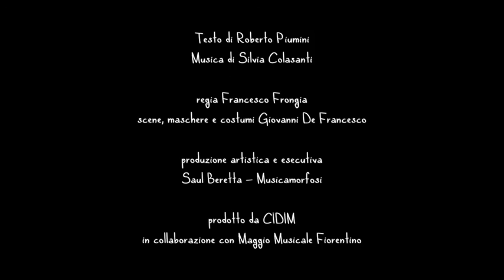Il sole di chi è?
Siete pronti a vivere un'avventura emozionante insieme ad noi?
Musicamorfosi ci  racconterà la storia di un gruppo di lucertole alle prese con le angherie di un lucertolone ignorante ed arrogante che vuole privarle del sole di cui hanno tanto bisogno. Riusciranno le nostre amiche a trovare una soluzione e a ribellarsi ai soprusi subiti? Sciopriamolo insieme!

Autore: Roberto Piumini
Attori: Raffaella Siniscalchi, Marco Ravalli, Debora Mancini, Luca Ciancia, Massimiliano Zanellati
Regia: Francesco Frongia
Progetto: "Un, due, tre... tocca a me!" racconti musicali per bambini
Produzione artistica: Saul Beretta e Musicamorfosi